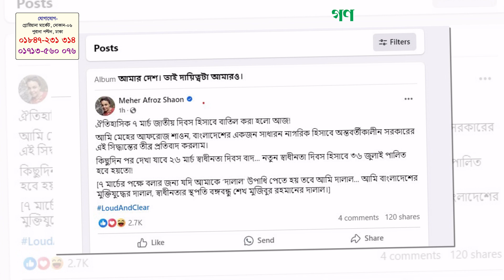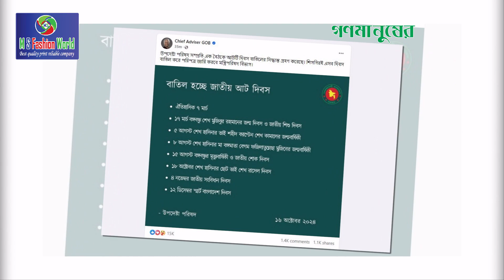ঐতিহাসিক ৭ই মার্চ বাতিলের খবরে তীব্র প্রতিবাদ জানালেন শাওন।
Welcome to Gonomanusher awaj news! We've got your back for breaking news, current affairs, politics, entertainment, sports, and more – all in one spot. Our awesome team is all about giving you the real scoop, keeping you in the loop on what matters. Join our growing community of savvy viewers. Thanks for choosing Gonomanusher awaj news as your go-to news source! »» Our Social Platforms:

Gonomanusher Awaj has the sole rights to all contents and it does not give permission to any business entity or individual to use these contents except The Daily Gonomanusher Awaj.
However, the materials used here are employed within the bounds of "Fair Use," as defined in The Copyright Act 2000, Law No. 28 of the year 2000 of Bangladesh, under Chapter 6, Section 36, and Chapter 13, Section 72.